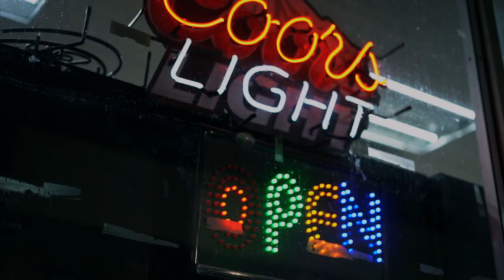King C Walk "Provoke Me" [Official Video]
OTR presents official music video "Provoke Me" by King C Walk, filmed by AK Films. Directed by Keith Ward & King C Walk.